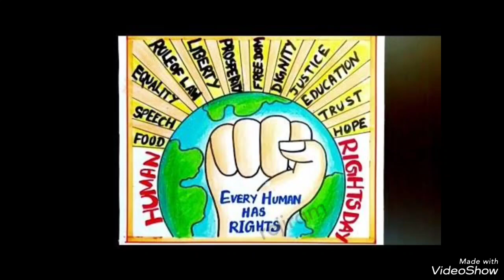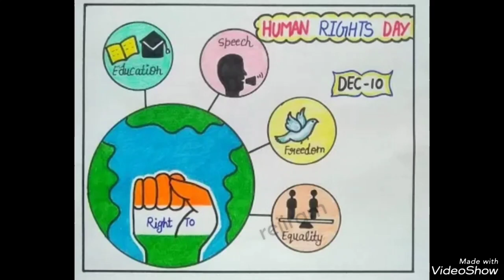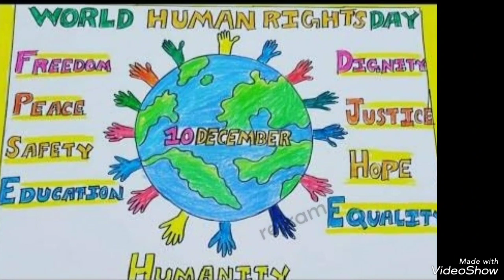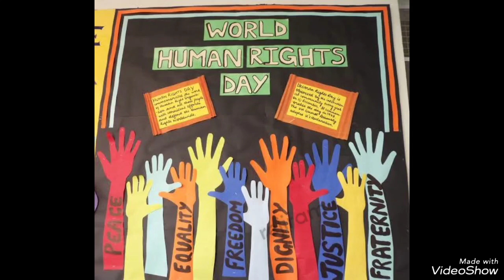Human Rights Day Poster Making Ideas/Human Rights Day Drawings 2023/मानवाधिकार दिवस/REJIRAM FAMILY